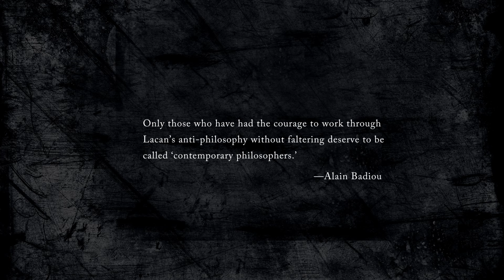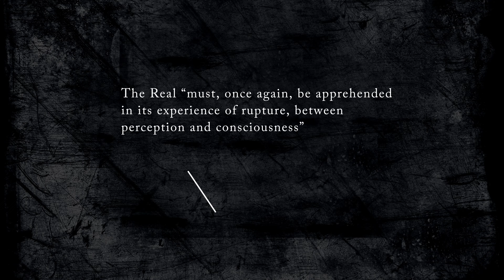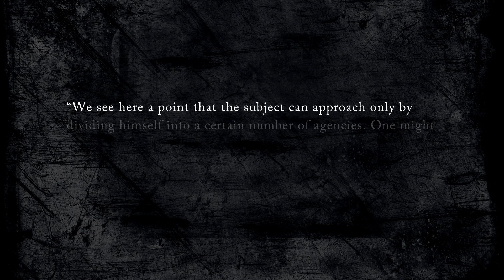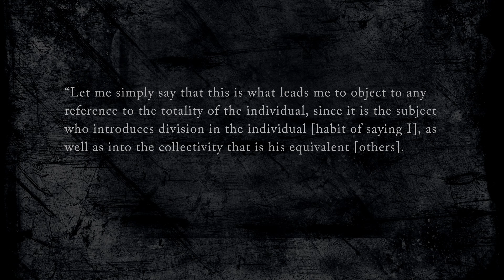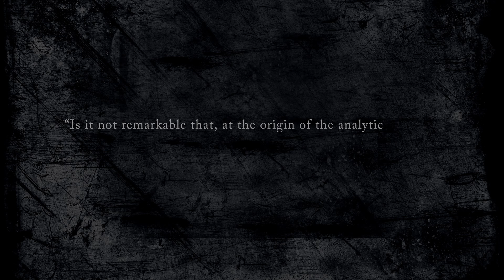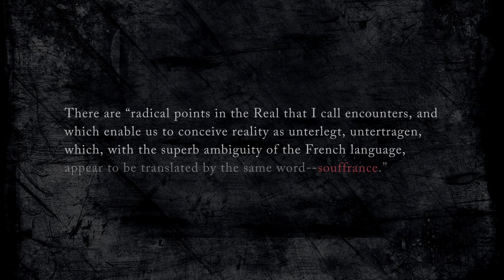Lacan - The Real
Buckle up buckos. There was no good video on YouTube that covers Lacan's Real. This is it. It's very long and sometimes slow, but please leave a comment for me if you think it hit the mark.

The theory in this video is an amalgam of Lacan's Seminar content, but because I only had one book at home when I wrote it, the quotations come from Seminar XI

Thank @Oscar Heath for the transcriptions, and to @gabrielmenndez1 por la traducción al español.

Timecode
0:00 Introduction
6:02 Trauma as Analogy for the Real
16:14 Collapse of the "Ideal I"
22:44 Lacan on the Real